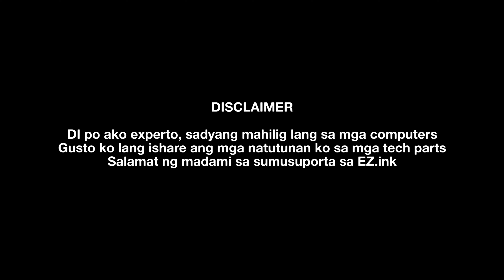(PH) Lian Li O11 Dynamic Timelapse Build - PART II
Ito napo ang part 2 ng lian li timelapse build
pasensya na na delay at dahil may pina sunod na mga parts papo si customer..

Good Day mga ka EZ,

Today nga pala eh mag uupgrade ng case at AIO ang customer natin ni si BOSS R!! shout out boss R sa sa continued support sa EZ.ink.

Nag upgrade si Boss R ng:
Lian Li O11 Dynamic
Aorus 360mm Liquid Cooler
Aorus 3600mhz memory kit module

To be continued, may part II papoo..
salamat po sa supporta!

pag pasensyahan nyo na yung electric fan ha, di makuha sa edit naka tutok kasi.. ang init ng mga panahon na yan eh

Softbox solutions para sa id cooling fans!
Pchub para sa lian li o11 dynamic